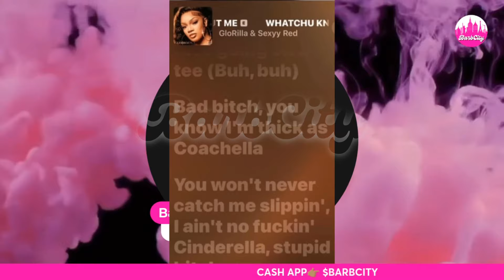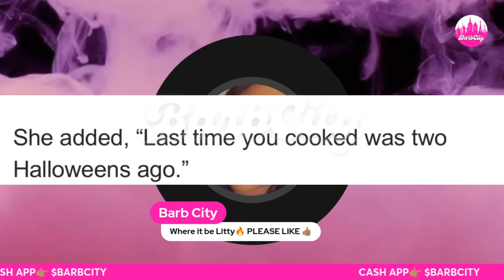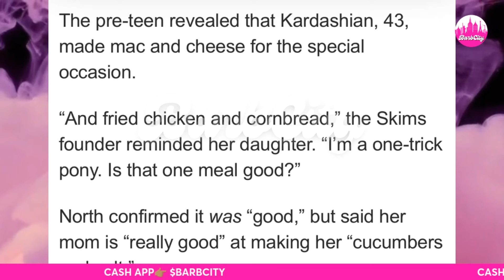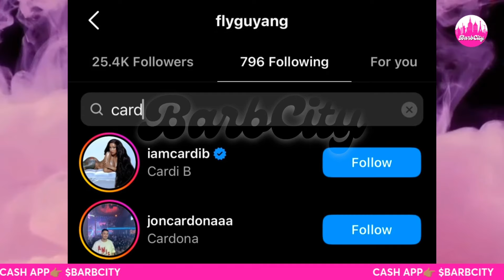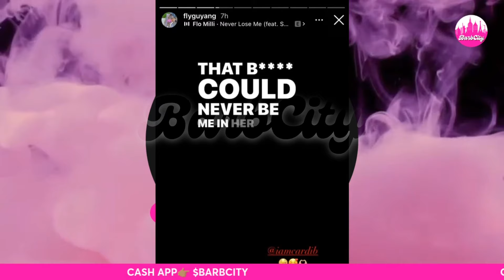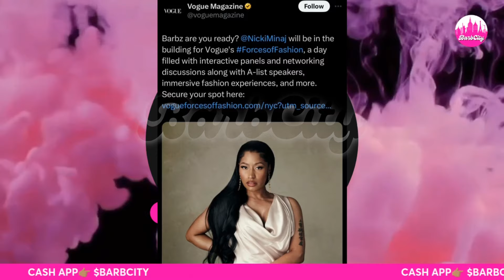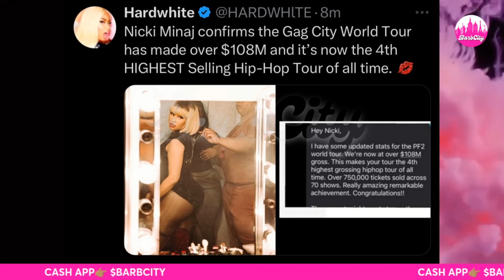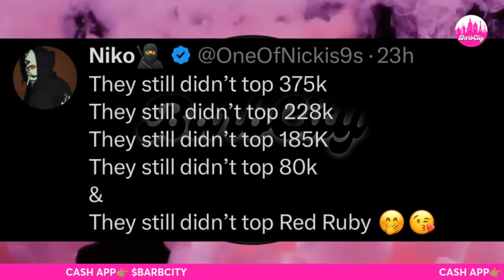Nicki Minaj LIFETIME REVENUE+STATS~Cardi B “MOVING FAST”~ Sexyy Red CLEARS NARRATIVE+KIM☕️& MORE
Hey BCG and welcome back to Barb City. Today’s video will cover the topics Nicki Minaj’s lifetime revenue update, plus some stats. Cardi B’s new love interest and timing. Sexyy red pops out at Gag City Queen with Nicki Minaj. Glorilla shades JT on her recent album Glorious. Kim Kardashian and North West open up in recent interview.